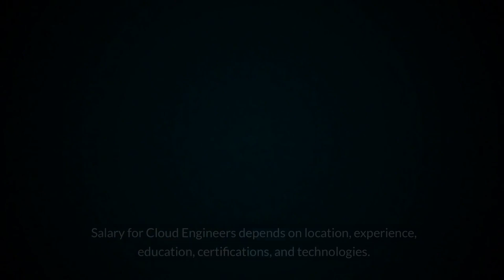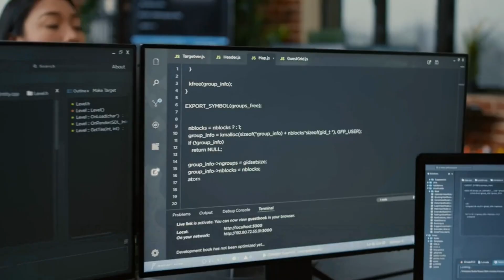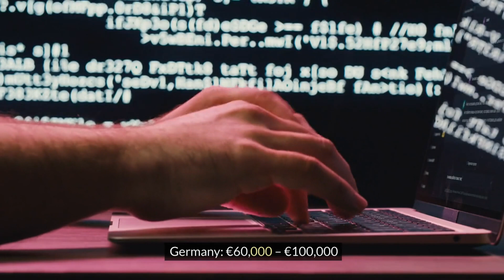The Shocking Truth About Cloud Engineer Salaries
Welcome to "Top Cloud Engineer Salary | Salary Of Cloud Engineer US, UK, Germany and India Pay Breakdown 📊"
Curious about how much Cloud Engineers make around the world? In this video, we break down the latest salary trends for Cloud Engineers in the US, UK, Germany, and India. Whether you're considering a career in cloud computing or looking to relocate, this comprehensive guide will provide you with all the insights you need.

💰 What's Inside:

Introduction to Cloud Engineer Salaries: Understand the factors that influence Cloud Engineer salaries globally.
Cloud Engineer Salary in US Overview: Discover the average salary range for Cloud Engineers in the United States across various experience levels.
Cloud Engineer Salary in UK and Germany Overview: Learn about the salary expectations for Cloud Engineers in the United Kingdom, including regional differences.
Cloud Engineer Salary in India Overview: Explore the earning potential for Cloud Engineers in India, from entry-level to experienced professionals.
Comparative Analysis: Compare the salaries in the US, UK, and India to help you make informed career decisions.
Factors of Impact and Tips to Increase Your Salary: Find out how to maximize your earning potential with certifications, skills, and experience.
Whether you're a current Cloud Engineer or planning to become one, this video offers valuable insights into salary expectations and career growth opportunities in different regions.

🌟 Stay Informed!

CHAPTERS:
00:00 Introduction
00:28 Factors Impacting Cloud Engineers Salary
00:39 Entry Level Cloud Engineer Salary
00:51 Senior Level Cloud Engineer Salary
01:03 Cloud Engineer Salary in US
01:14 Cloud Engineer Salary in Germany
01:29 Certifications Boost Salary
02:06 Cloud Engineer Salary UK
02:20 Cloud Engineer Salary in India